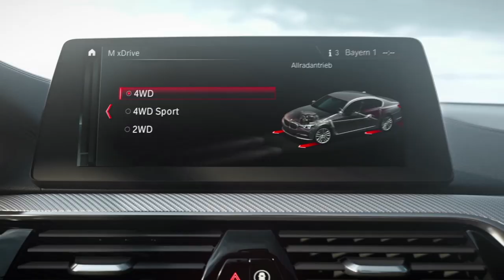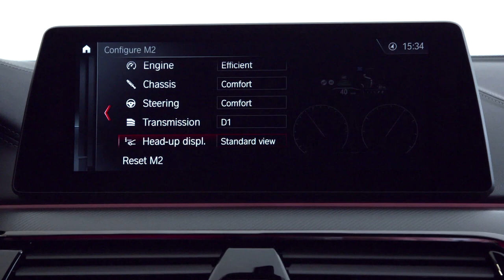[Premier essai] BMW M5 2018 - Moniteur Automobile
La sixième génération de M5 revient plus puissante, mais aussi plus exploitable grâce à l’adoption de la transmission intégrale xDrive. Une première. Découvrez en bonus notre essai vidéo.